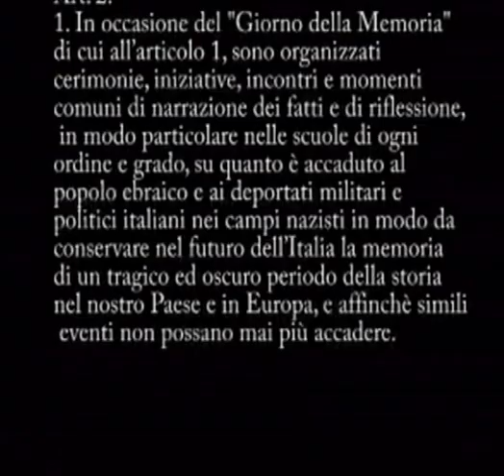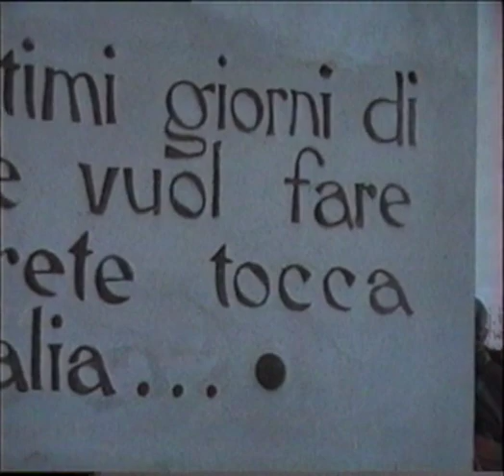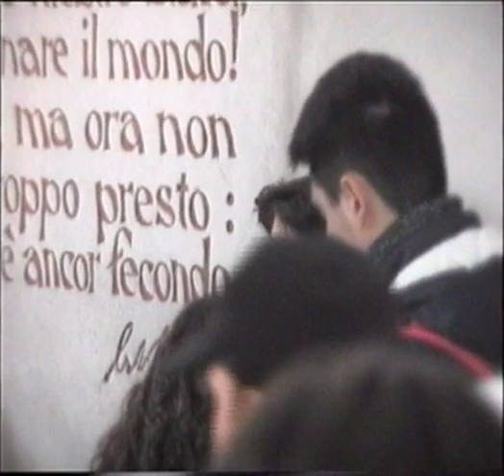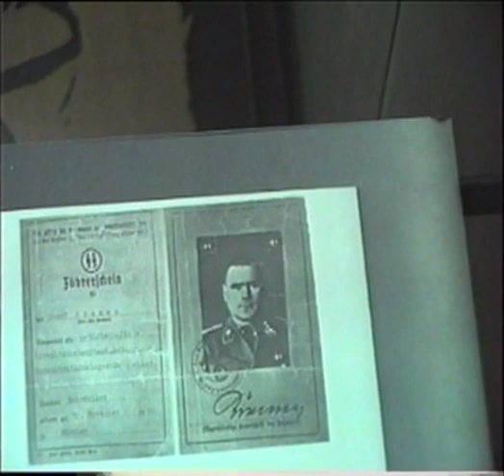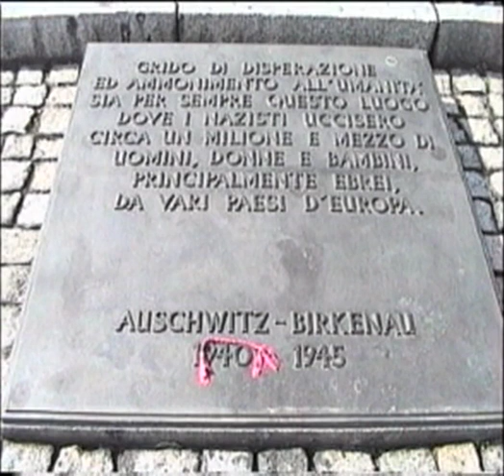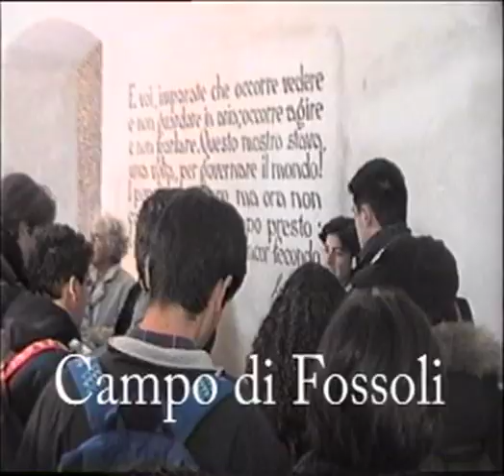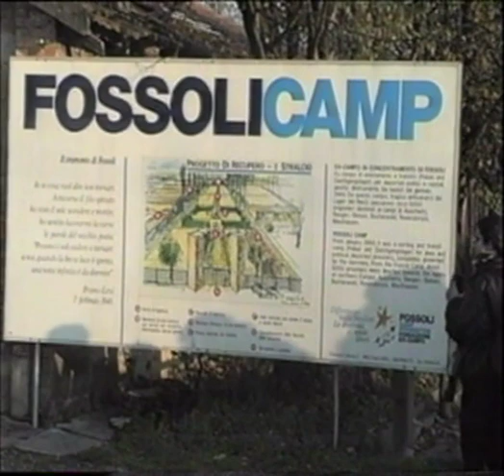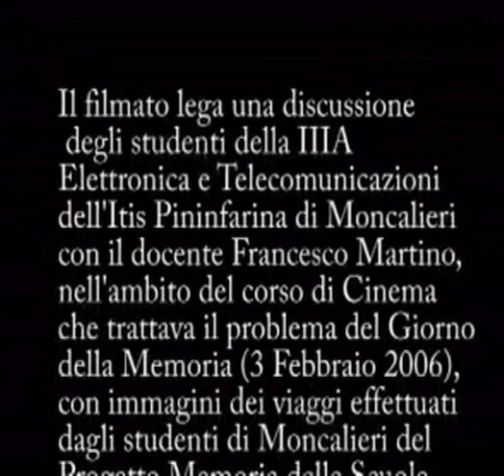Un giorno: 27 gennaio 1945 - Memoria e testimonianze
Un dibattito con gli studenti per parlare del giorno della Memoria nel 2006. Regia Francesco Martino